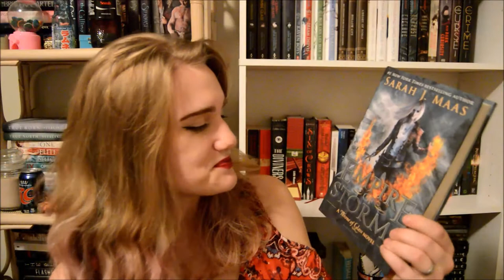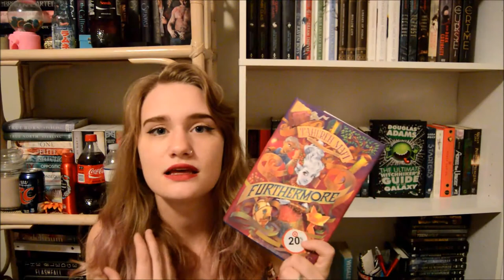Top 5 Books I want to Read Before the End of the Year!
Hello Everyone! I am back with a video about the top 5 books I would love to get to before the end of the year! I hope you all enjoy!